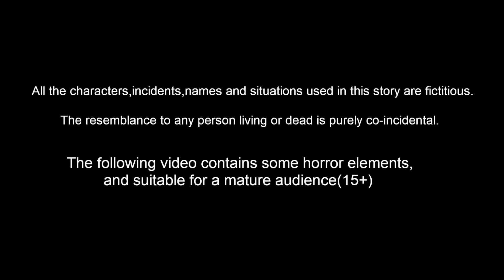టీచర్ vs స్టూడెంట్ | Telugu Stories | Telugu Moral Stories | Telugu Kathalu | Telugu Fairy Tales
టీచర్ vs స్టూడెంట్ | Telugu Kathalu - Telugu Fairytales - Kattappa Kathalu -Telugu Moral Stories - Telugu Stories | Stories in telugu